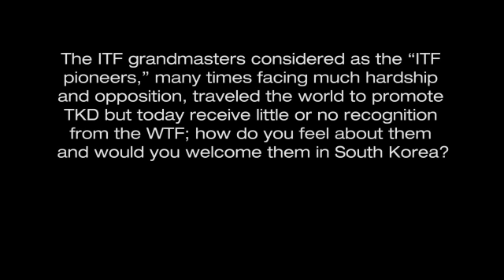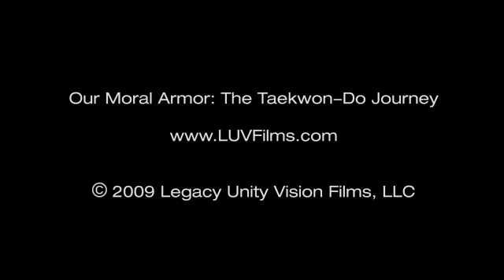InterviewWithChoueChungWonAboutITFPioneers20071026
Filmmaker Luan Van Le asks WTF President Choue when the World Taekwondo Federation will give recognition to pioneers who created Tae Kwon Do. Posted by Alex,